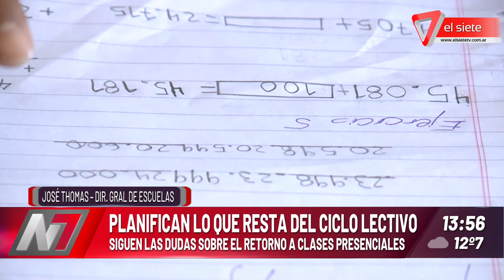Planifican lo que resta del ciclo lectivo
Siguen las dudas sobre el retorno a clases presenciales.